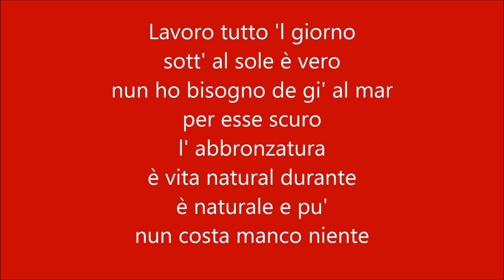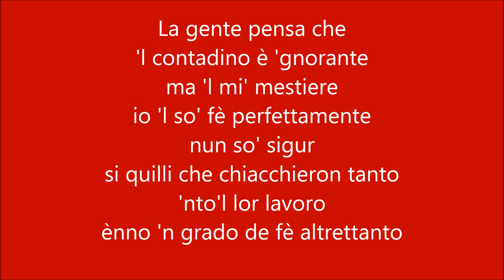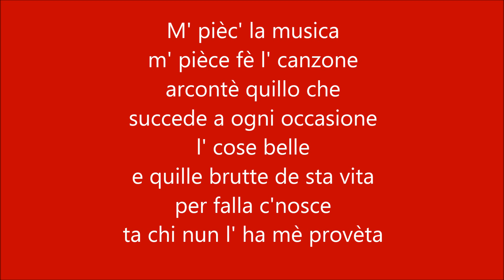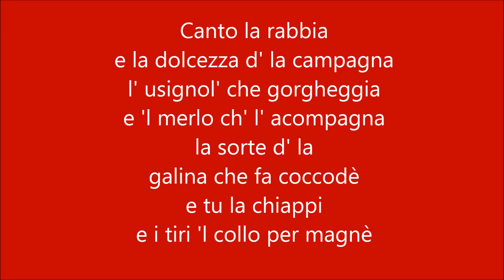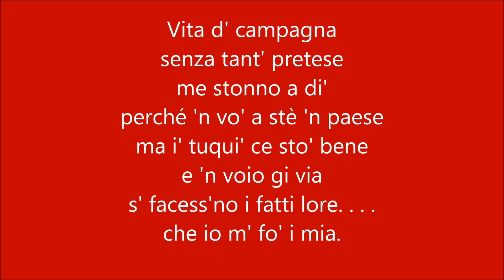ROCO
Canzone in dialetto Perugino che racconta la vita di campagna degli anni 50/60 del secolo scorso.